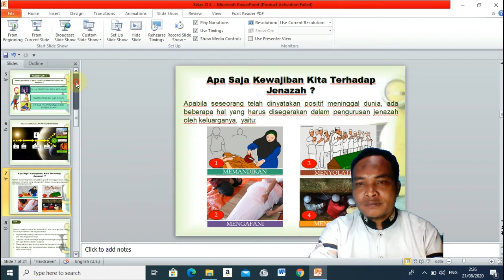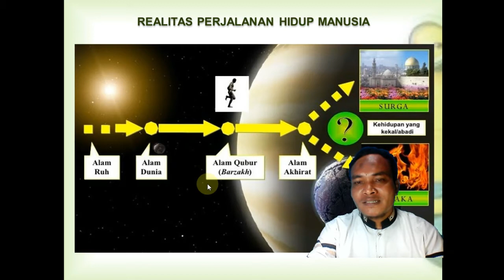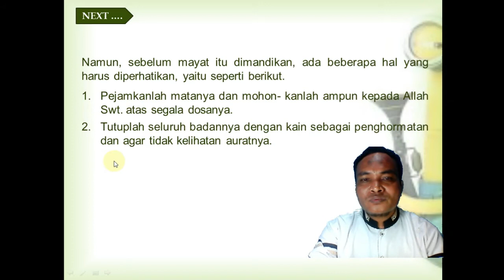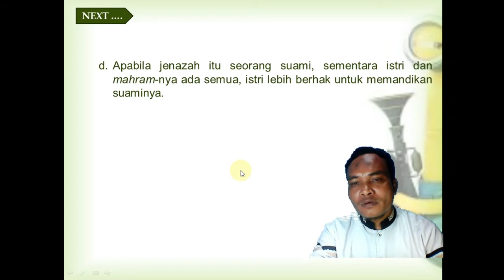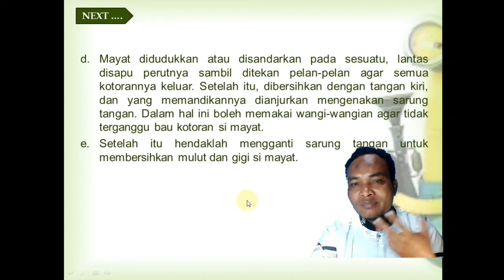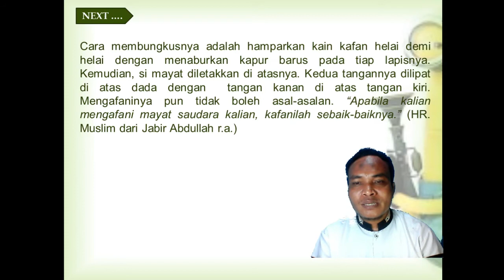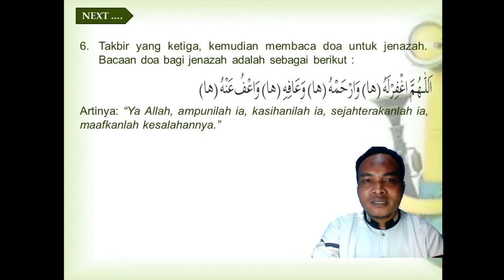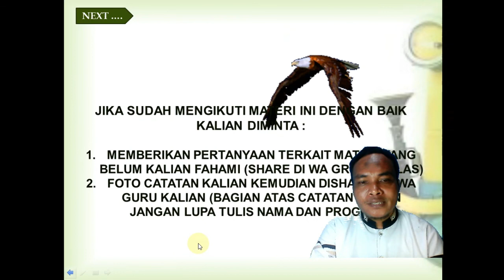Materi Pembelajaran Daring PAI Kelas XI SMA/SMK Tata Cara Pengurusan Jenazah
Materi pembelajaran daring PAI SMA/SMK tentang tata cara pengurusan Jenazah Kelas XI. Materi ini dapat di pelajari secara mandiri oleh siswa di rumah masing-masing.

paisma-smk